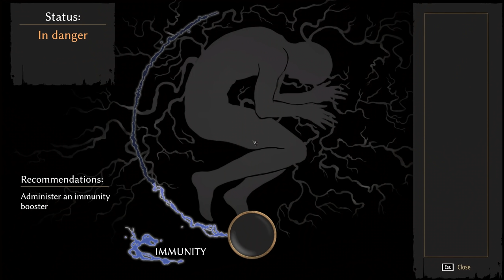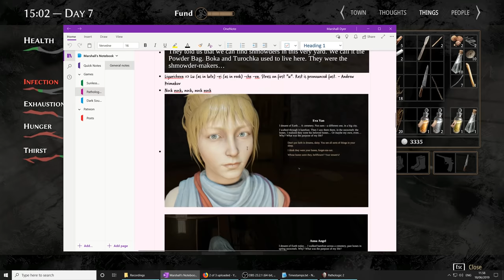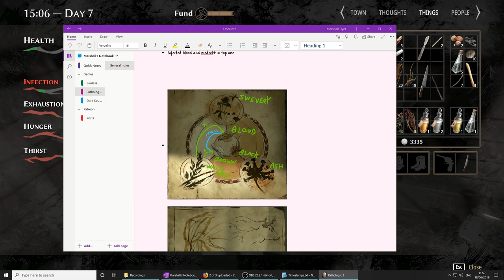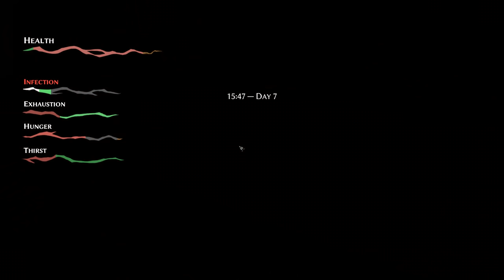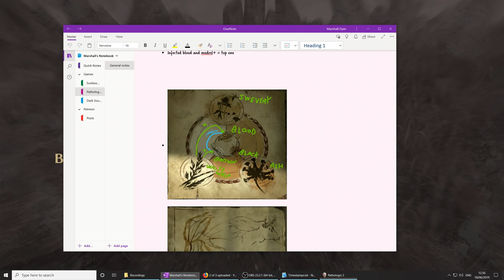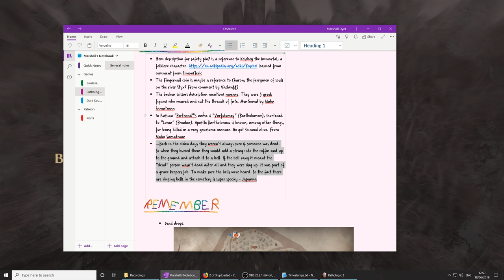Pathologic 2 (Ep. 47 – Anna’s Burden)